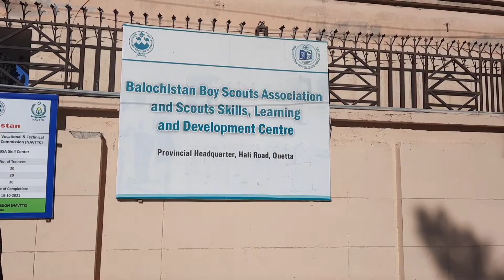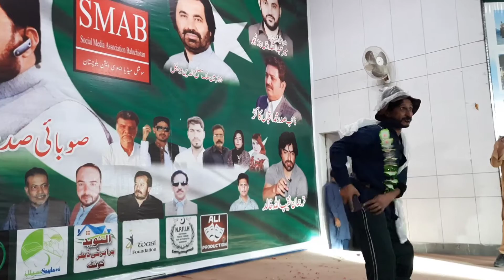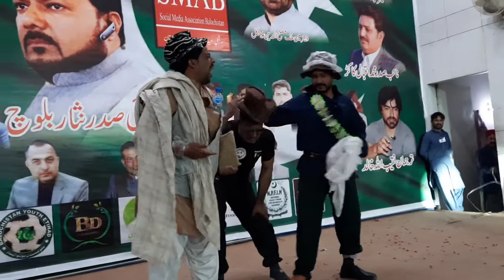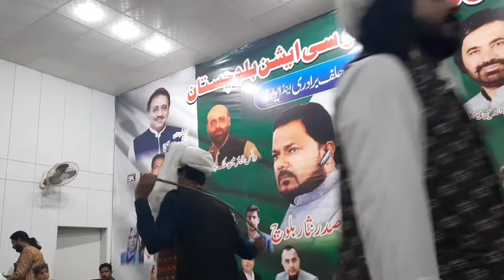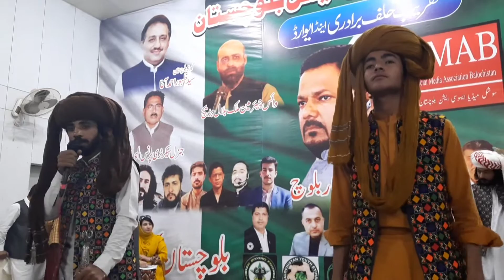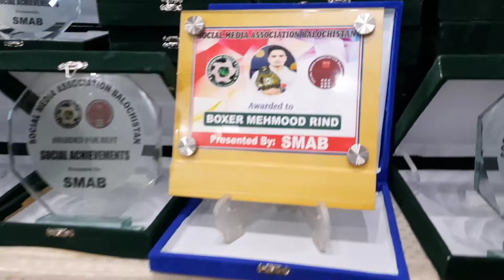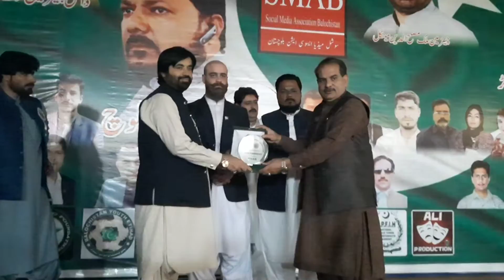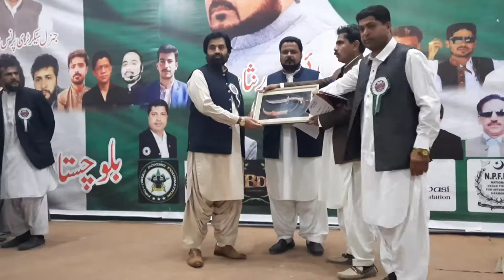Oath Taking Ceremony of Social Media Association Balochistan l SMAB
An Event organized by Social Media Association Balochistan l SMAB at Balochistan Boy Scouts Association Quetta. The main purpose of the evet Oath Taking of the Cabinet of Executive Body members of SMAB. Mr. Maslihudin Mengal Chairman SMAB took the oath from Cabinet. Large number of people including members of the SMAB participated in the event.